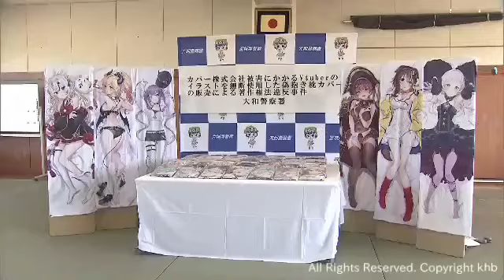無許可複製イラスト入りの抱き枕カバーを販売した疑い 会社員の男を逮捕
無許可で複製されたイラスト入りの抱き枕カバーをフリマサイトで販売したとして、茨城県の会社員の男が逮捕されました。